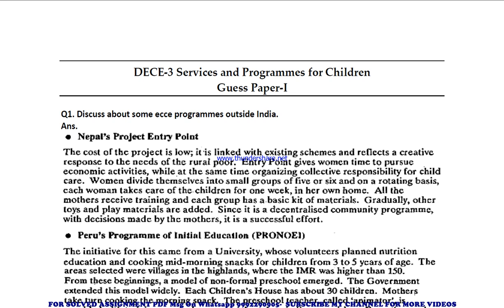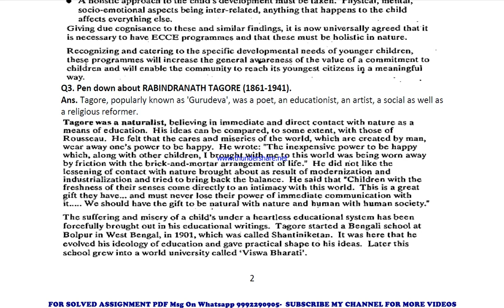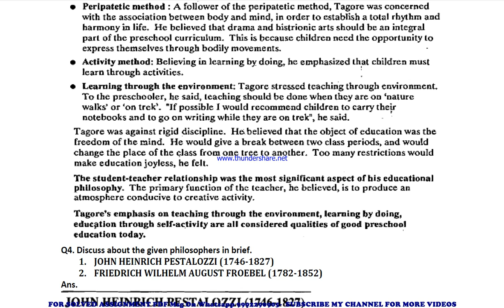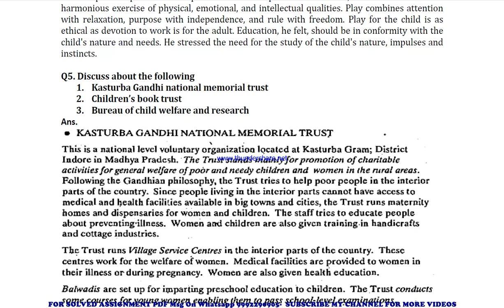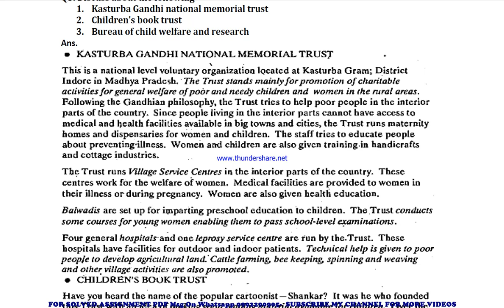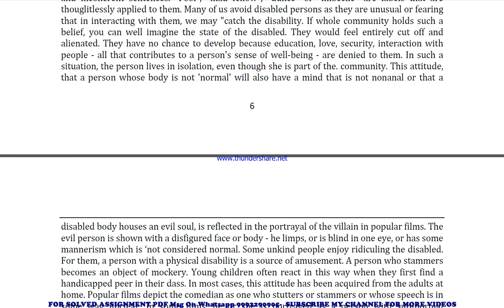dece 3 guess paper in english | dece 3 important questions | dece 3 study material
dece 3 previous year question paper,
dece 3 important questions,
dece 3 important questions 2024,
dece 3 sample paper,
dece 3 study material
dece 3 sample paper 2024,
dece 3 guess paper,
dece 3 guess paper 2024,
dece 3 previous year question paper in english,
dece 3 important questions in english,
dece 3 important questions 2024 in english,
dece 3 sample paper in english,
dece 3 sample paper 2024 in english,
dece 3 guess paper in english,
dece 3 guess paper 2024 in english,

guess paper,
ignou guidance,
ignou assignment,
ignou books,